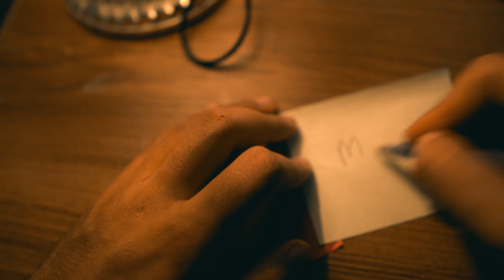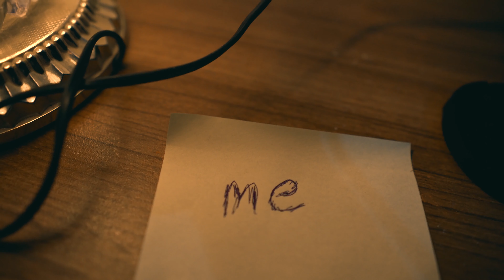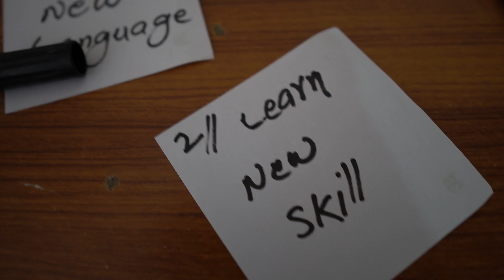7 THING THAT YOU CAN DO IN RAMDAN !!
7 THING THAT YOU CAN DO IN RAMDAN !!

50 likes for saad plz 🙌